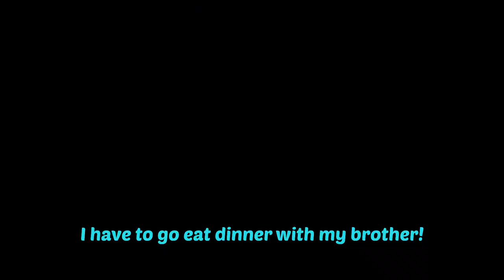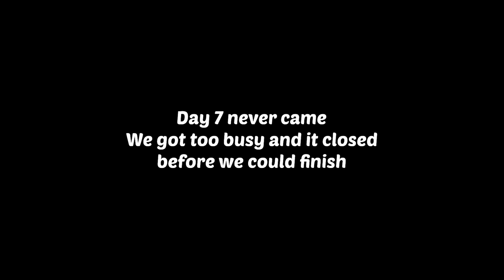The End of Spotlight Yuh and Moonlight Yuh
Tyler (Orange)
Brady (Purple)
Keegan (Yellow)
Braeden (Red)

Blossoms in our heart - Lee

Outro: Jay - Lukrembo